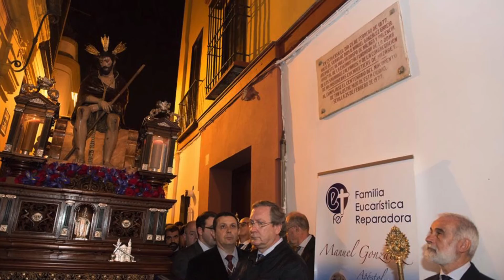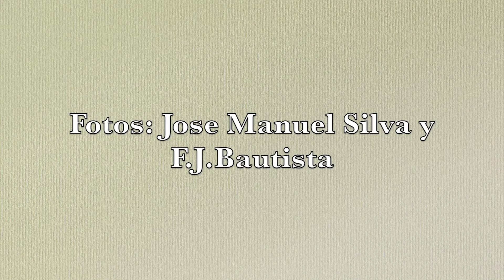Viacrucis Ntro Padre Jesús de la Salud y Buen Viaje (2017)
Aquí os presentamos un resumen fotográfico del viacrucis de Ntro Padre Jesús de la Salud y Buen Viaje por las calles de su feligresía, solemnidad y culto en las estaciones rezadas, nuestro titular llego hasta la Parroquia de San Bartolomé.